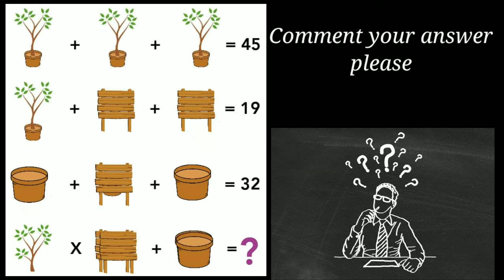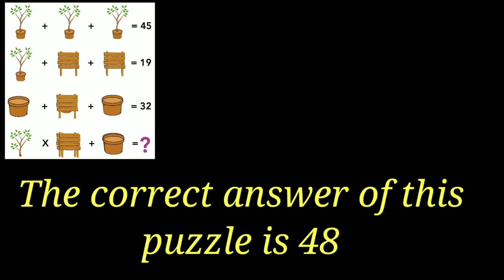1st time on YouTube || viral math puzzle || You should be able to solve this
This viral math puzzle is very popular on social media and claim that only few genius can solve the picture puzzle, so I am here with same picture puzzle with answer. Math Puzzle will increase your mathematics calculation capacity and helps you to boost your brain. Hope you will enjoy this puzzle solve video.

Some popular videos hope you enjoy and love it

can you find puzzle mistakes?

picture puzzle with answer
math Puzzle with answer
math Puzzle
math Puzzle video
puzzle solve
math Puzzle solve
puzzle
picture puzzle
puzzle solving videos
puzzle solve